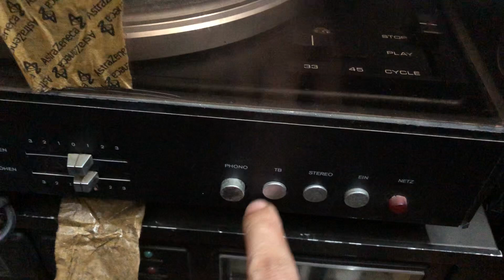ngày 11 tháng 7, 2024